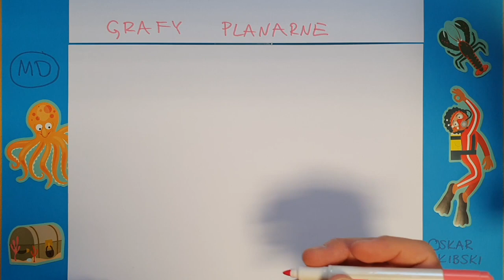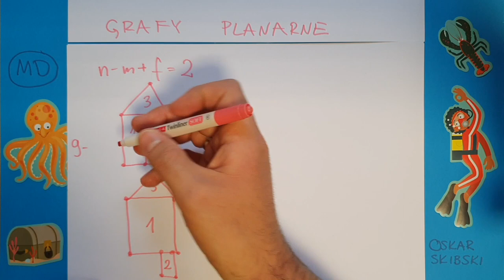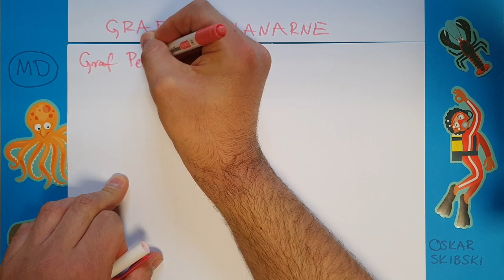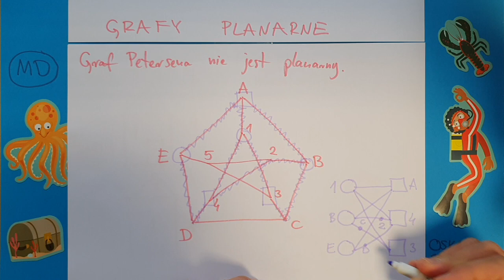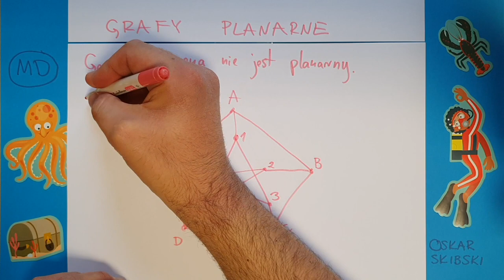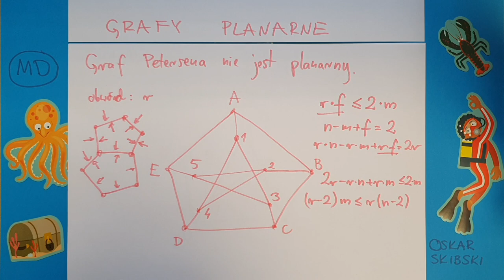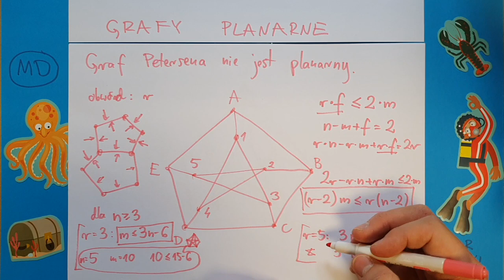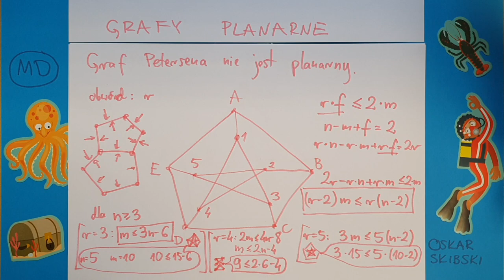Grafy Planarne | GRAFY #3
00:00 Grafy planarne - definicja i właściwości
07:13 Graf Petersena jest nieplanarny - dowód z użyciem Tw. Kuratowskiego
13:10 Graf Petersena jest nieplanarny - dowód z użyciem wzoru Eulera

Film przygotowany zamiast ćwiczeń z Matematyki Dyskretnej w ramach walki z koronawirusem.
Autor: Oskar Skibski, Wydział Matematyki, Informatyki i Mechaniki Uniwersytetu Warszawskiego.